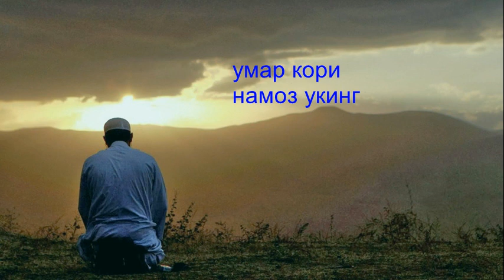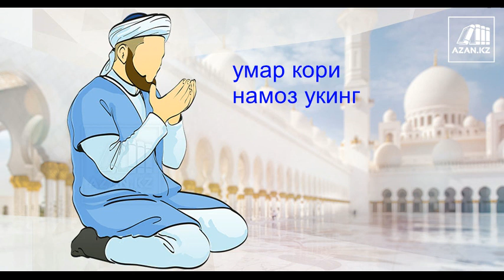Умар кори намоз укинг